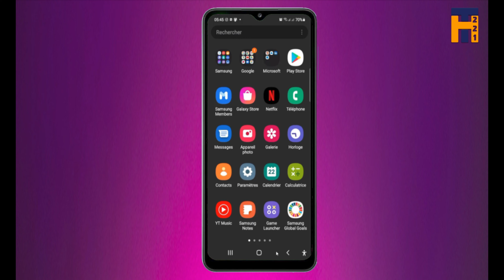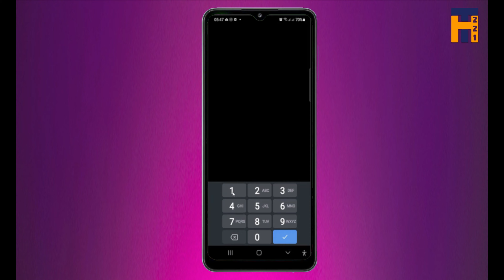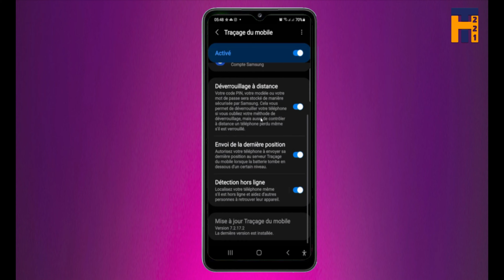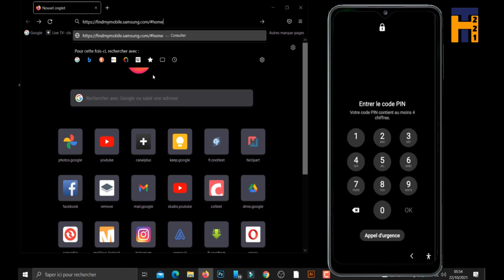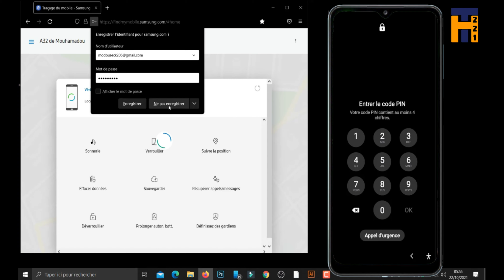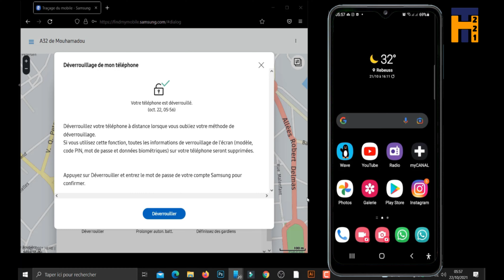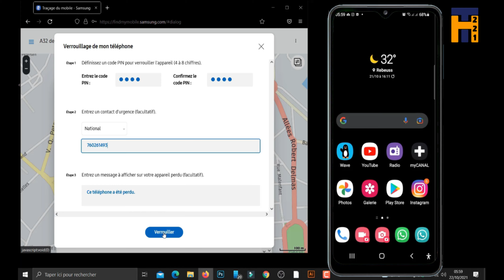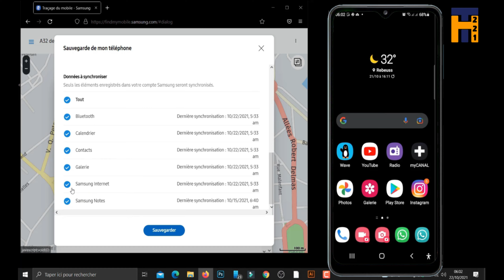Comment Localiser un Téléphone Samsung Perdu ou Volé ?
Aujourd’hui, nous allons voir comment faire pour localiser et retrouver gratuitement notre téléphone s’il a été volé

Vous avez perdu votre appareil ?
Vous pouvez maintenant le retrouver encore plus facilement

HT221. Ici vous aurez les
solutions pour les problèmes
de vos Smartphones et aussi
des super tutoriels pour avoir un
téléphone unique à son genre.
Avec HT221 vous serez
toujours fière de votre Smartphone.